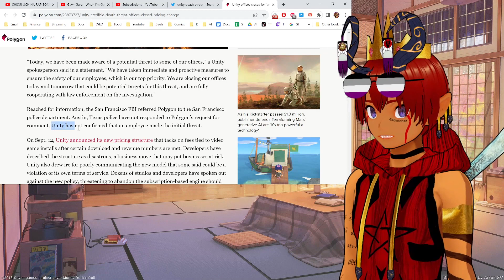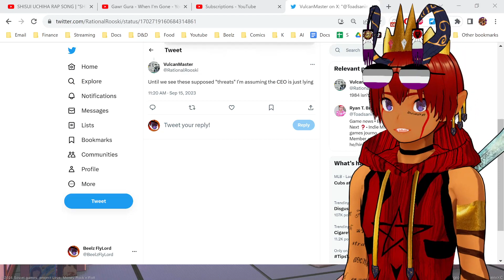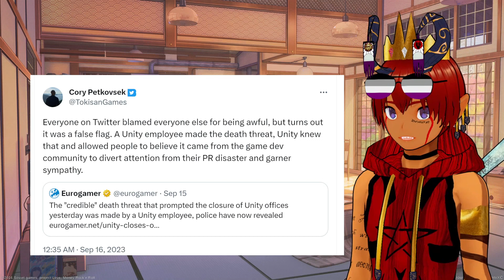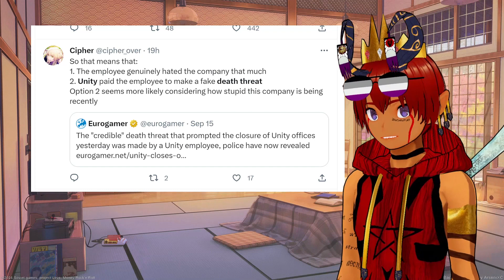Credible Death Threat Against Unity CEO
Unity Technologies has closed several U.S. offices due to a “potential threat,” a Unity spokesperson confirmed to Polygon. A Bloomberg report said offices in Austin, Texas and San Francisco were closed just as Unity CEO John Riccitiello was scheduled to address staff at a company-wide meeting due to what was described as a “credible death threat.” San Francisco police told Polygon that the person who reported the threat to police said “an employee made a threat towards his employer using social media.” The aforementioned employee reportedly works at an out-of-state office.